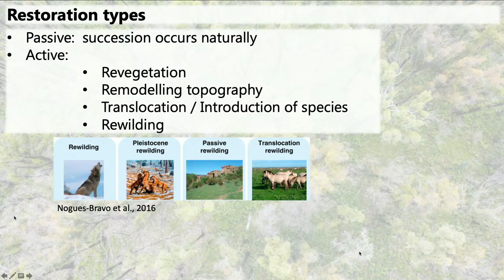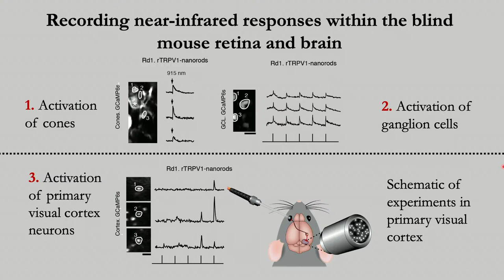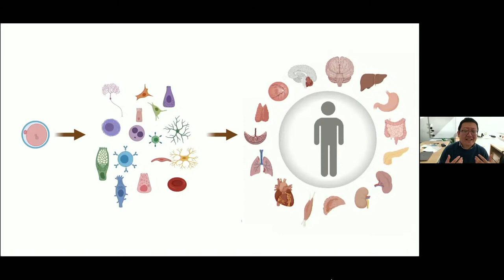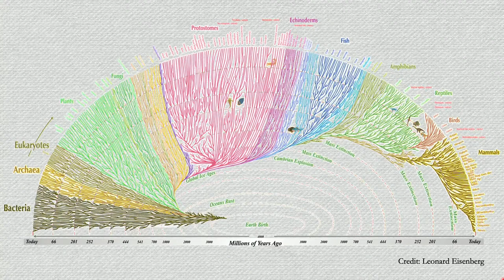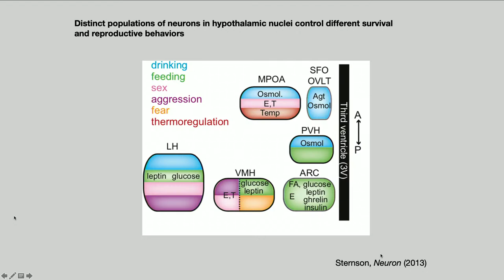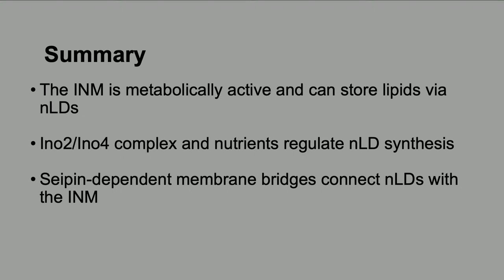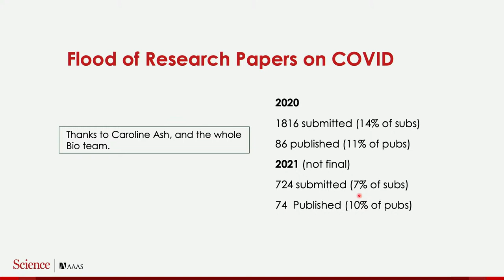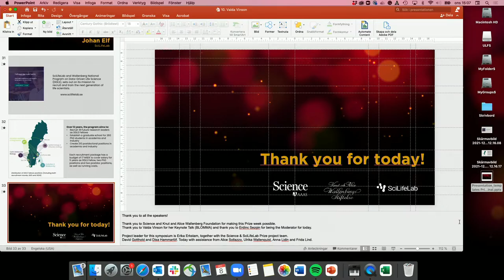Science & SciLifeLab Prize for Young Scientists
SciLifeLab and AAAS/Science magazine have joined forces in creating the Science & SciLifeLab Prize for Young Scientists to promote young scientists early in their careers. The Prize is awarded annually to four recent Ph.D. graduates for outstanding life science research.

The Symposium include the Prize winner’s presentations, a keynote lecture, lunch, and coffee with the possibility to meet and mingle with the winners and your SciLifeLab colleagues.

The Prize is awarded in the following categories:

    Research in this category includes cellular and molecular processes at levels ranging from single molecule to single cell to tissue and organ systems.

Genomics, Proteomics and Systems Biology
    Research in this category focuses on genomics, proteomics, integrative omics and systems biology approaches to facilitate comprehensive understanding of living cells, organisms and species.

    Research in this category encompasses interactions between organisms and their environment, and how these processes are influenced by human activity.

Molecular Medicine
    Research in this category aims at building on the molecular understanding of disease in humans to develop preventive, diagnostic and therapeutic approaches, including individualized medicine.

Time: 09:30-15:00

Venue: Humanistiska teatern, Engelska Parken, Uppsala and streaming to SciLifeLab YouTube channel.

Registration deadline For lunch and coffee, register by November 30, at the latest. Limited seats on site, unlimited participants online

About the Prize

Science/AAAS and SciLifeLab, have joined forces in creating the Science & SciLifeLab Prize for Young Scientists. Both Science/AAAS and SciLifeLab recognize that global economic health is dependent upon a vibrant research community and we need to incent our best and brightest to continue in their chosen fields of research. Considering the difficult economic environment, we feel it is important to provide extra encouragement to young scientists as they begin their scientific careers. Each year, the grand prize winner will receive a prize of US$30,000; each of the three category winners will receive US$10,000. The grand prize winning essay will be published in Science and essays from the three category winners will be published online.